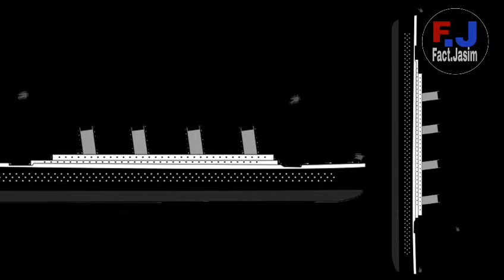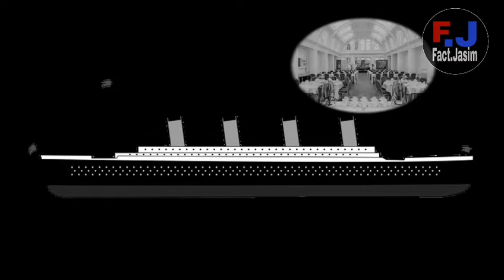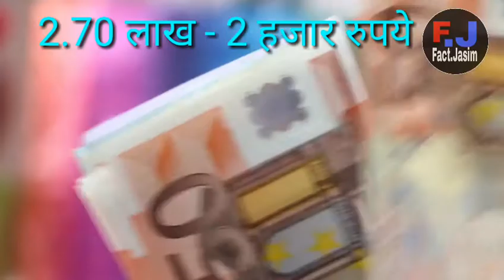टाइटैनिक जहाज का रहस्य //Mystery of titanic // Titanic real story // FactJasim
What is the secret of this Titanic ship?
Let me tell you the true story of this Titanic in this video.The Titanic ship was built in 1909.It took 7.5 million dollar to build this ship,which was a huge amount at that time.It took about 3 years to build this ship and it was completed in 1912.The Titanic was considered the world's largest ship(it's height was 175feet,length 882feet,and depth was 64feet 6 inches).The history of Titanic is very painful because many people were killed by it.when this ship sank,many people were drowned,only very few people survived in them.FactJasim